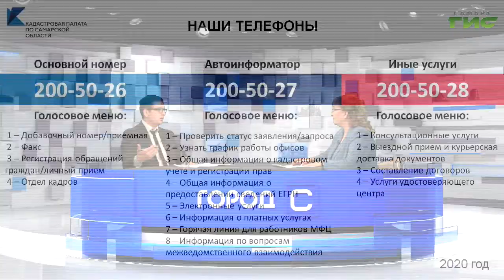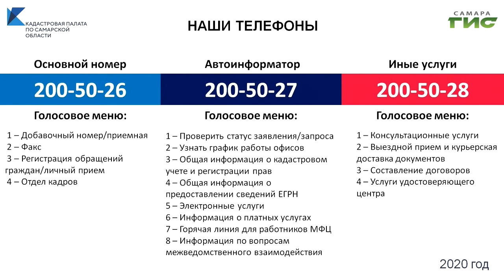"Дачная амнистия" / "Город С" от 14.12.2020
"Дачная амнистия" продлена еще на 5 лет. Во сколько обойдется гражданам оформление недвижимости по "дачной амнистии"? Из чего складывается кадастровая стоимость жилого дома и дома на дачном участке? Смотрите программу "Город С". Гость в студии — помощник директора Кадастровой палаты по Самарской области Дмитрий Наумов.